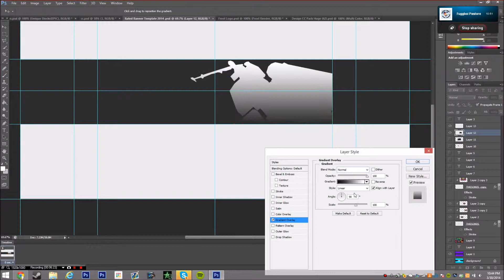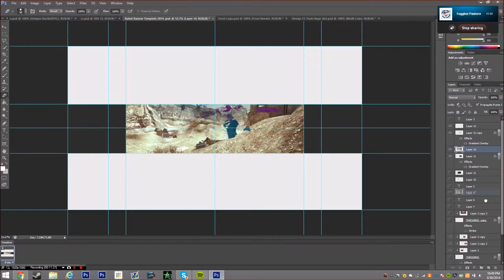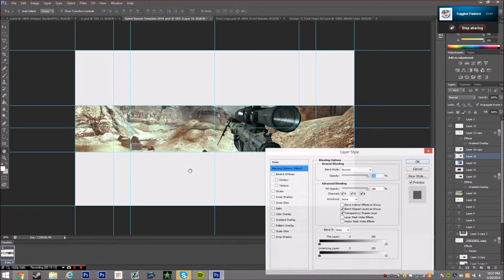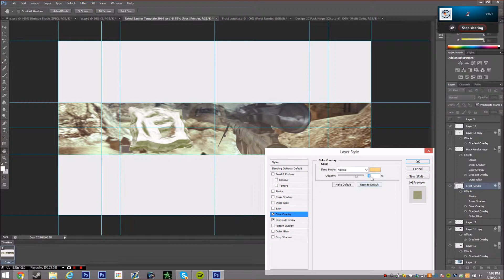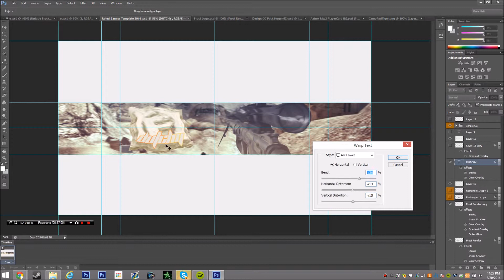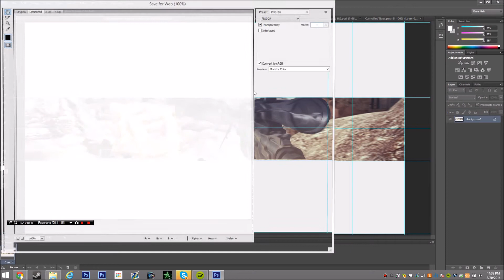Faded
so this was pretty sweet imo. It took like an hour. Trying new stuff.